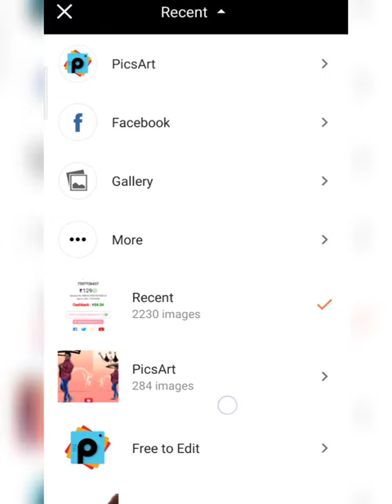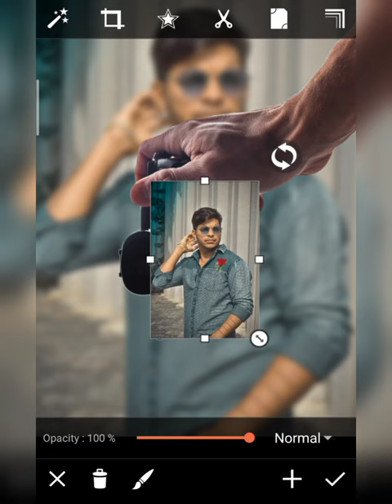SKmodal555 - HAND CAMERA CONCEPT PHOTO EDITING TUTORIAL IN PICSART 2021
1 important baat agar aapko video pasand aaye To video ko like kar do channel ko subscribe kar do aur video ko share kar do milte Hain next video me take care...